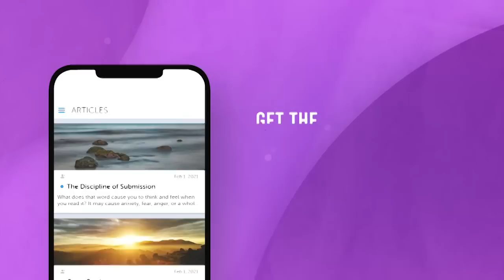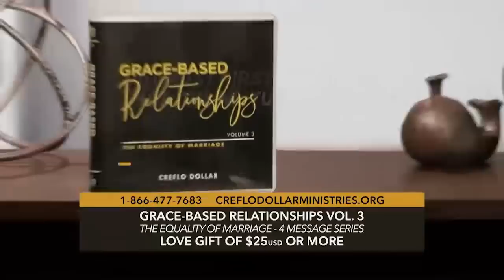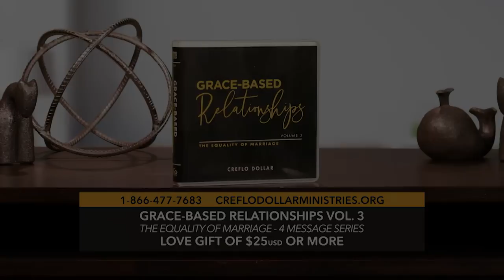Grace Based Relationships - Mutual Submission - Episode 2